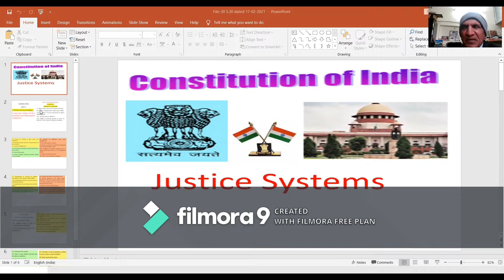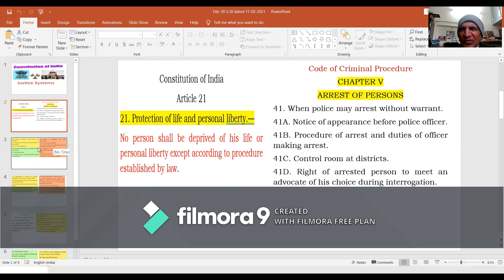5.30 Topic Wise Revision, Prepare well for Haryana Judicial Service, dated 17-02-2021